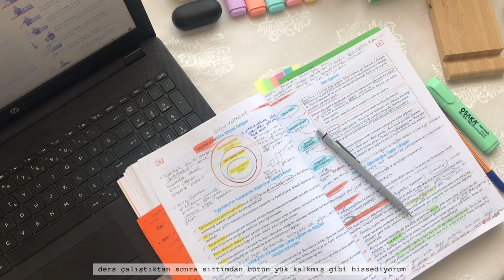geçen günler // üç gün vlog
merhaba,
bu videoda, geçen üç günümü sizinle paylaşıyorum. umarım keyifle izlersiniz.
ilay.